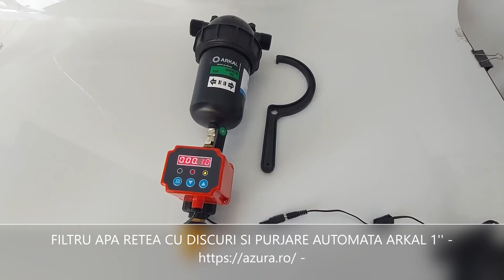FILTRU APA RETEA CU DISCURI SI PURJARE AUTOMATA ARKAL 1''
Filtru apa retea cu purjare automata si cu grad de 55 microni cu filtrare prin discuri presate. Discurile sunt lavabile. Produs de ARKAL, Israel.

➡️Debit maxim: 4 m3/h;
➡️Grad de filtrare: 55 microni;
➡️Tehnologie filtrare: discuri presate;
➡️Conexiune In/Out: 1 Inch filet exterior;
➡️Purjare manuala prin deschiderea robinetului.

Se poate utiliza in diferite aplicatii:
✅️filtrare apa pentru irigatii;
✅️filtrare apa case si vile;
✅️filtrare apa pentru diferite industrii;
✅️ca prefiltru pentru dedurizatoare si sisteme de osmoza inversa.